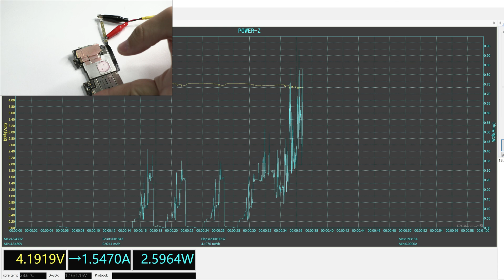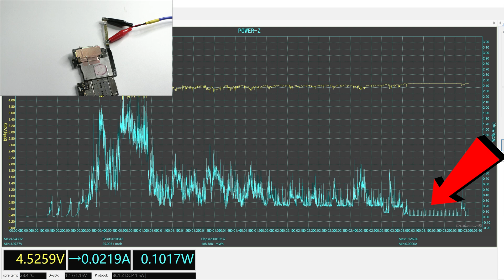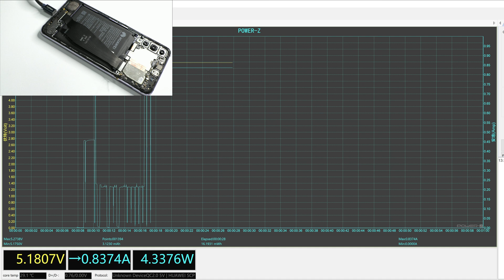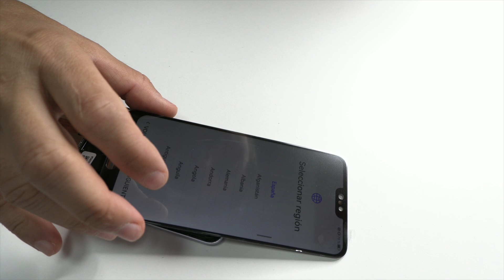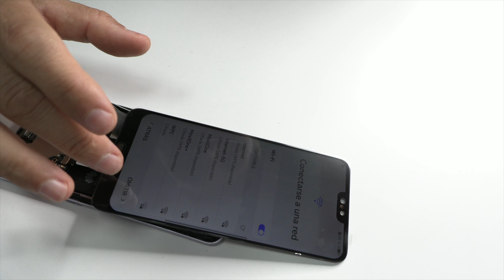P20 Pro: ¿Pantalla o Placa Base? ¡Diagnóstico y Solución!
0:00 Intro
01:07 Diagnostico Power-Z
04:21 Inspección placa base
06:03 Comprobar el consumo en el conector tipo C
07:08 Comprobar un repuesto nuevo

En este video, os muestro cómo diagnosticar en menos de 10 minutos un Huawei P20 Pro que viene de otra tienda sin solución. Primero procede a desmontar el dispositivo y, al retirar todos los conectores y los dos cables coaxiales, saca la placa base del chasis. Es importante no olvidar retirar la bandeja SIM.

Luego conecta la placa base a la Power Z, una herramienta innovadora y sofisticada que permite evaluar y monitorear el rendimiento de dispositivos electrónicos y fuentes de alimentación. Está equipada con una pantalla OLED de alta resolución, y ofrece una función de detección manual y disparador para un mayor control sobre los procesos de prueba. Además, cuenta con dos puertos USB-A de entrada y salida y dos puertos USB Tipo-C, además de un puerto micro USB para conectarse a un ordenador.

Observo el consumo de corriente después de presionar el botónazo tres veces, y concluyo que es un poco alto. Luego inspecciono la placa base al microscopio en busca de fallos, notando pequeños trozos de plástico y bolitas de estaño. Finalmente, conecto el cable de tipo C para comprobar la carga del dispositivo. Al final del video vais a ver el fallo...